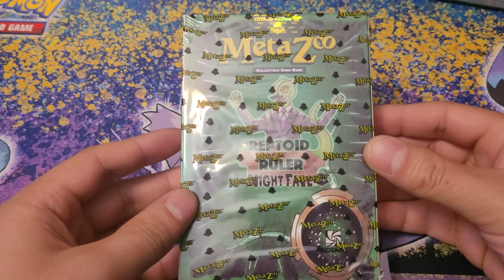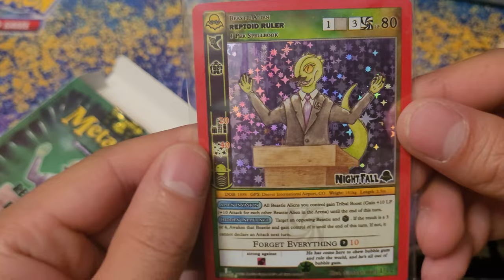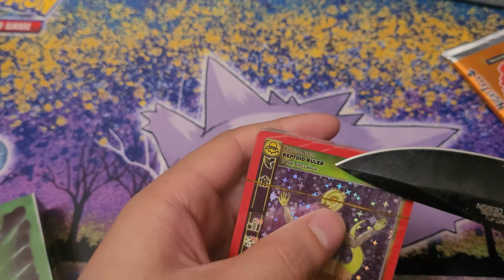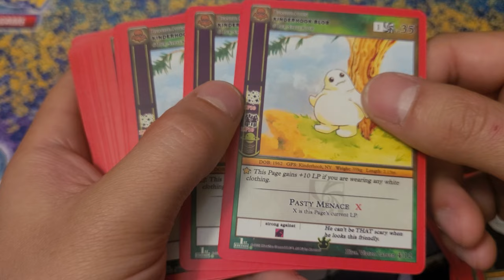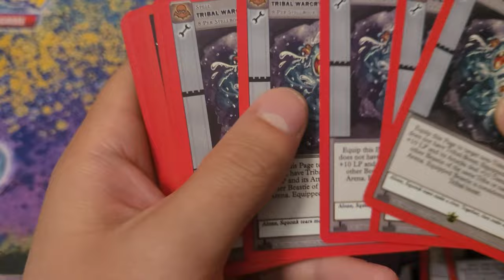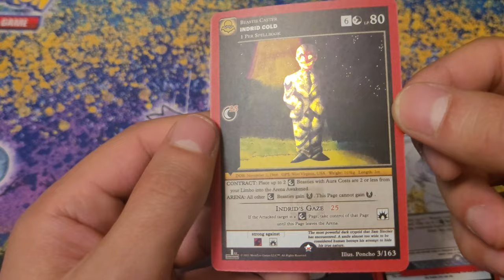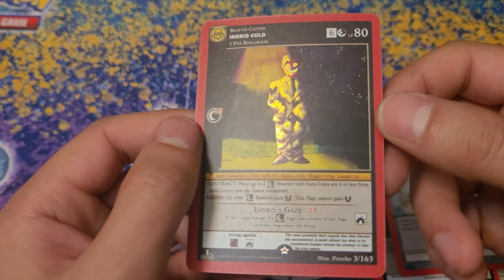MetaZoo Reptoid Ruler Nightfall Theme Deck Unboxing